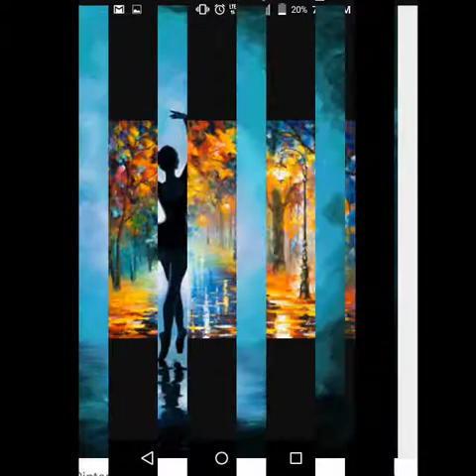Art by sanchi